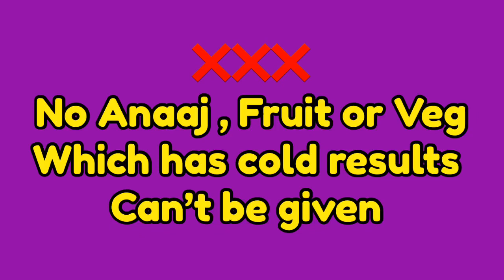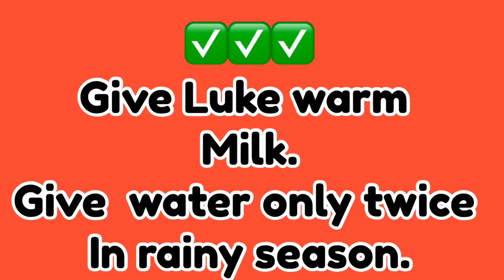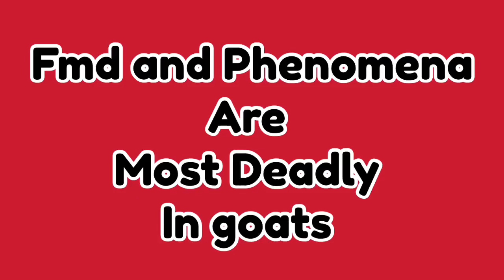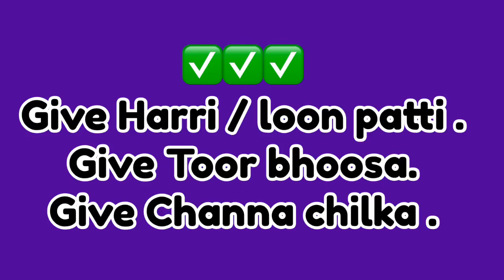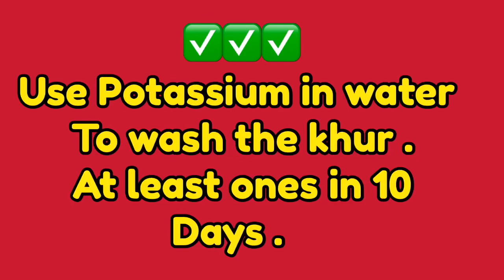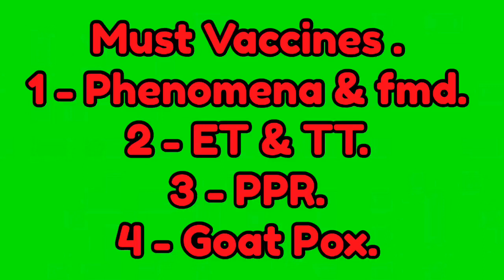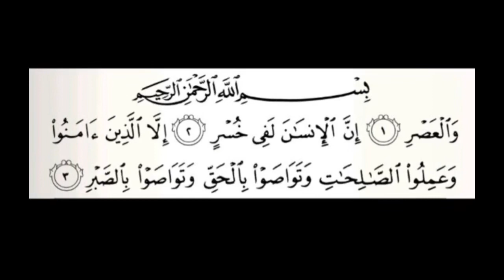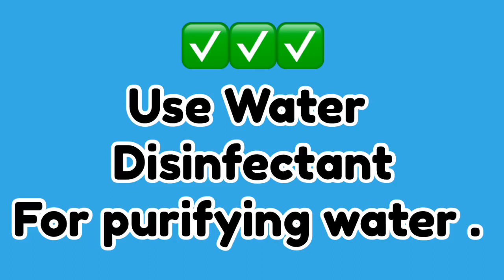Barish mai Goat Diet | Goat Vaccination and Precaution | Goat safety in Rainy season | HD Goat Farm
💫 HDGoatFarm : The Brand for Only Quality Goats Since 2009.

✅Booking Open : 2020 , 2021 & 2022
✅Pay in 6 months Instalment .
✅Limited stock . And offer only till stock last . So HURRY and book soon .

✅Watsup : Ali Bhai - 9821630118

❤️Buy
😍Sell
❤️Palai
😍Re - Sell
❤️Exchange
😍Instalment

Shukr Alhamdolilla . All under one roof .